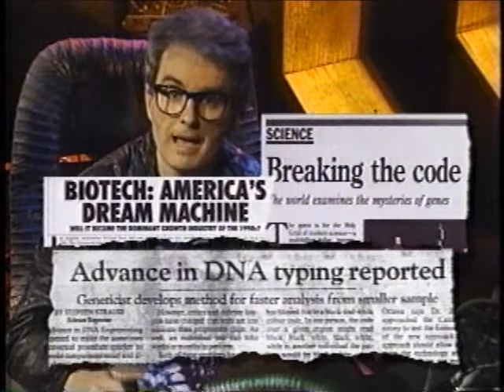Prisoners of Gravity: Medicine & Nanotechnology (Part 1 of 3)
Commander Rick is feeling under the weather this week and so decides to investigate the future of medicine with science fiction authors Frederik Pohl (Gateway), Nancy Kress ("The Mountain to Mohammed"), and science fact writer Joel Davis, whose book, Mapping The Code, explores the Human Genome Project. Then Rick examines nanotechnology--the building of cell-sized machines that practice medicine from inside the human body--with Steven Barnes (co-author, The Barsoom Project), Tony Daniel (Warpath), Ian McDonald (Necroville), Michael Skeet ("Relics"), Dave Smeds ("Suicidal Tendencies"), John Clute (co-editor, The Encyclopedia of Science Fiction), and Greg Bear (Blood Music), the first SF author to explore this new frontier.